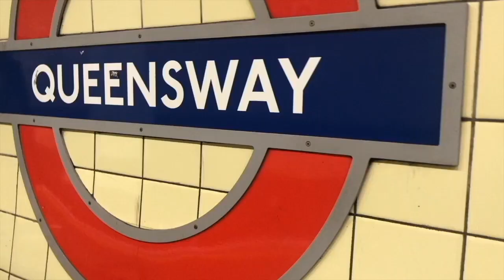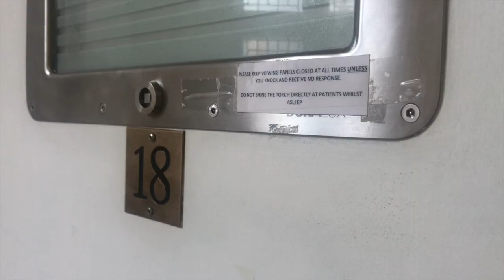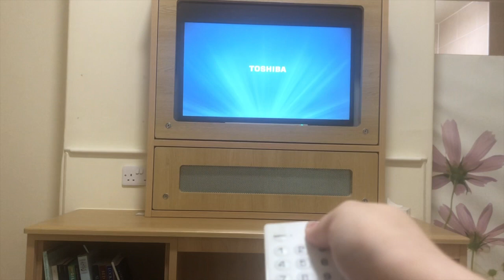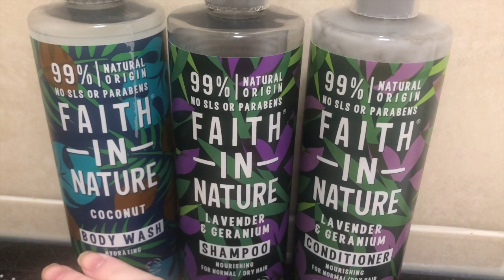A tour of my Private Psychiatric hospital room | diary of lydia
so most of you don't know but i'm currently in hospital under section 2, i tried to appeal and it didn't go well. I've decided to start documenting this admission.

YoungMinds
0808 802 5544 (parent helpline)